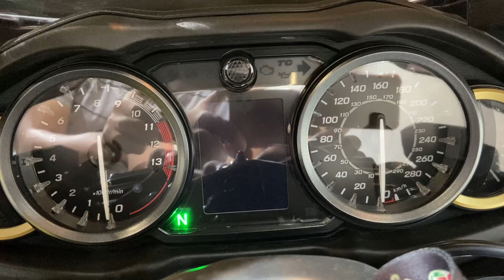Exclusive Interview With Jasminder Singh | Jaysn | YouTuber | Moto Vlogger | Biker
@jsfilmsindia  is a YouTube channel run by Jasminder Singh AKA Jaysn.

Jaysn is a classic example of an 'extrovert on a bike', with an amazing ability to connect with his audience with his quirky jokes and Desi style. You'll often find yourself laughing out loud while watching his videos.

The channel showcases vlogs related to biking lifestyle, bike reviews, custom motorcycles, store visits & launches, and trips to locations with the best interests of riders, primarily on his Suzuki Hayabusa, Kawasaki Ninja H2, Kawasaki Zx10R and KTM Adventure 390